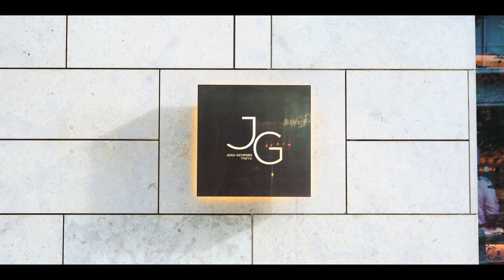Jean-Georges Tokyo - MARCC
ニューヨーク三ツ星レストランのジャン-ジョルジュの日本初上陸レストラン。独創的な料理とこだわりの空間が、最高の時間にしてくれる世界が認めたレストラン。
The first New York’s three-star restaurant launched in Japan.
Creative food and a special space will offer you the luxury time.